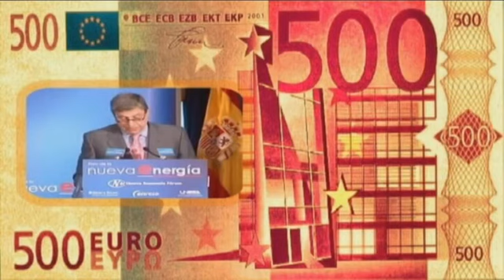PEPIS. NUEVA ECONOMIA